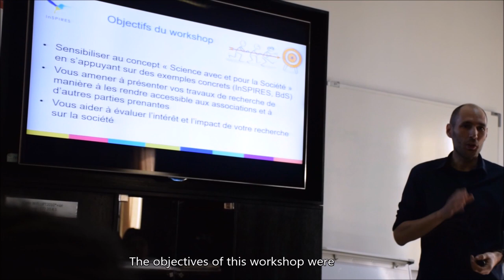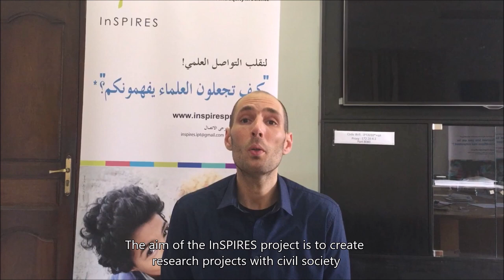Science together: A workshop with young Tunisian researchers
In the frame of the 2nd Young Researchers Colloquium at Institut Pasteur de Tunis (IPT), the H2020 InSPIRES project (coordinated by Hichem Ben Hassine, IPT communication manager) organized a workshop entitled “Science with and for society“.

Twenty IPT students and postdocs participated in this workshop, as well as two civil society representatives from Jamaity (Tunisian CSO’s platform).

A video done by Sonia Maatoug

The objectives of this workshop were: to sensitize the participants to the concept “Science with and for the Society“; to encourage them to present their research in a simple and accessible way; and, finally, to help them evaluate the interest and the impact of their research on society.